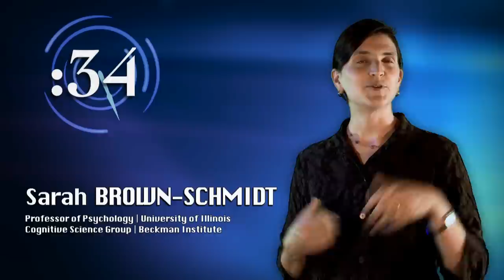60-Second Science: Sarah Brown-Schmidt on Conversational Language Processing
Beckman Institute Cognitive Science group member Sarah Brown-Schmidt presents her research in sixty seconds.

Her fields of professional interest are psycholinguistics, discourse analysis, language acquisition and cognitive science. In particular, her research focuses on the mechanisms that support language processing during interactive conversation.

Brown-Schmidt is a professor of Psychology at the University of Illinois at Urbana-Champaign.